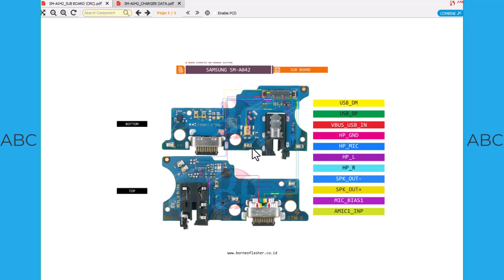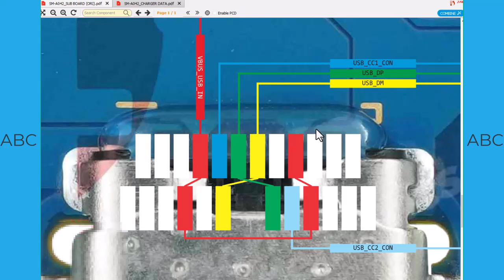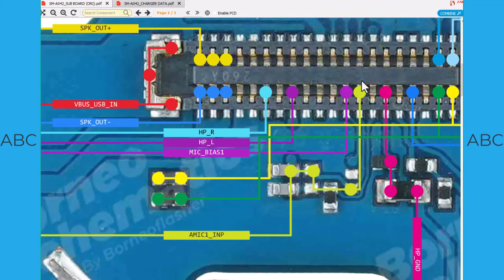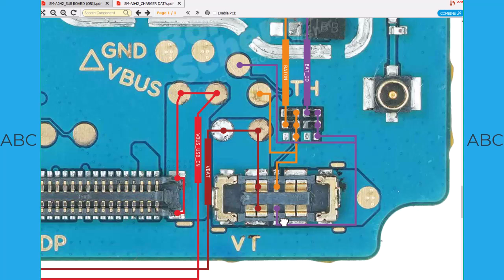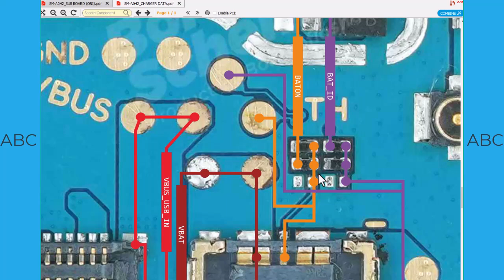samsung A04e (a042f) charging ways